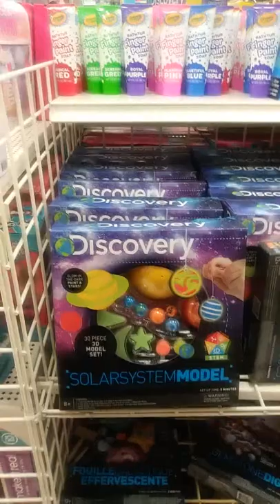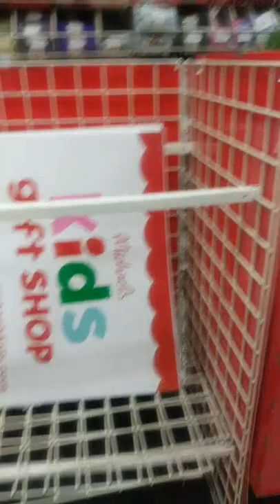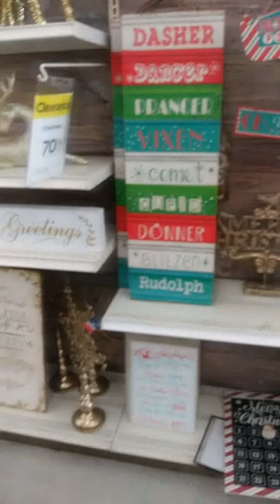Shopping with Maliya (Didn't purchase any items lol) 😵😬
Maliya and mommy go shopping for crafting items and is having NO luck! Watch how we go to several stores while laughing and goofing around! Tell us what you think!